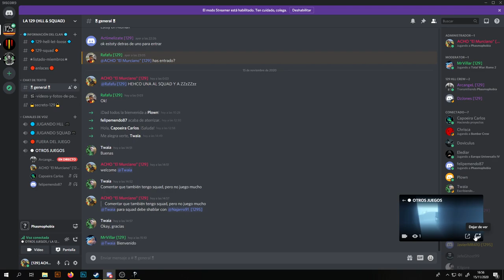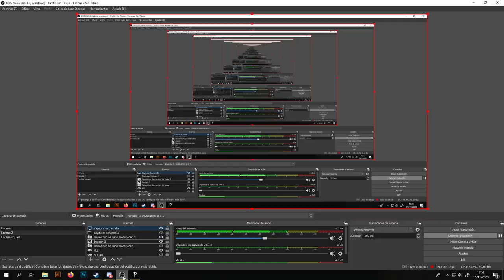PHASMOPHOBIA | ¡ESTÁ EN EL GARAJE! | Gameplay